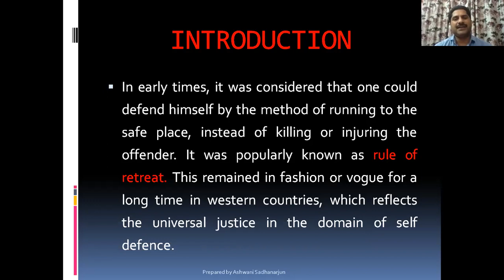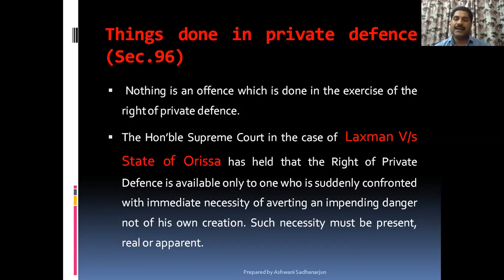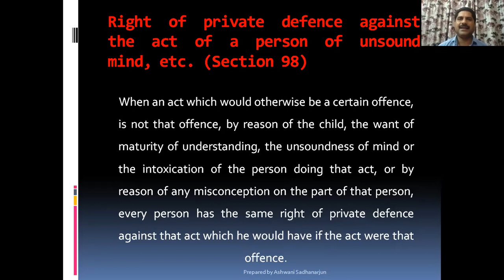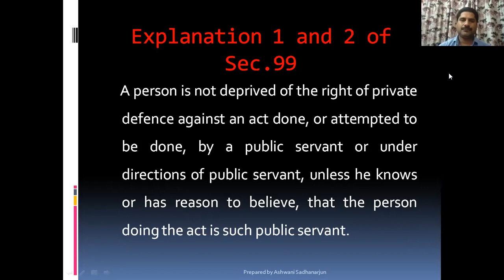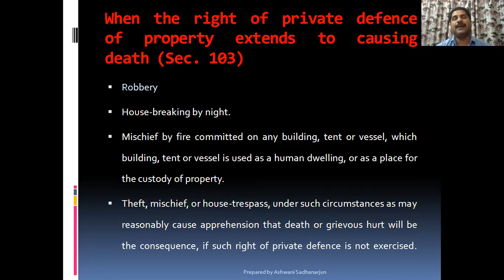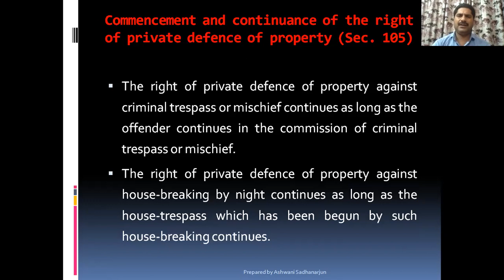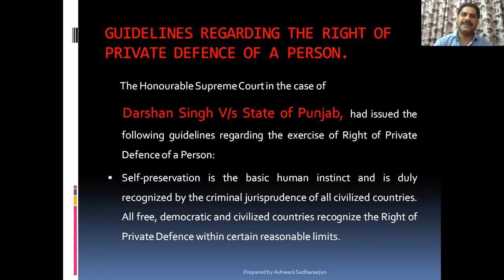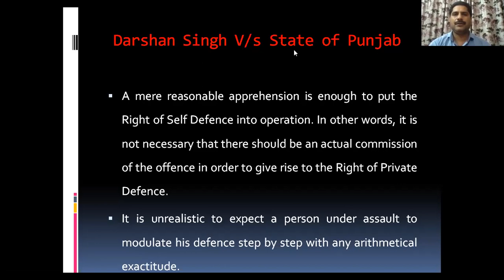LAW OF CRIME, IPC, LECTURE 12, PRIVATE DEFENCE, (SECTION 96 TO 106)..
Welcome friends; learn the art of cracking judicial examinations.  This is Ashwani Sadhanarjun, bringing to you a remarkable platform focusing on the core principles of entire law subjects giving you a 3 dimensional view of the subject matter. . This channel provides action-compelling tips and techniques to crack judiciary examinations of any state. Every episode is crafted to enhance your preparation at a greater pace at your own convenience in a cost effective mode. The complete Series of lecture will be posted regularly and help in finely tuning your path to success.

ASSISTANT PROFESSOR LAW COLLEGE DEHRADUN, UTTARANCHAL UNIVERSITY, DEHRADUN

( UGC NET-JRF QUALIFIED)

Other Important Lectures' Links